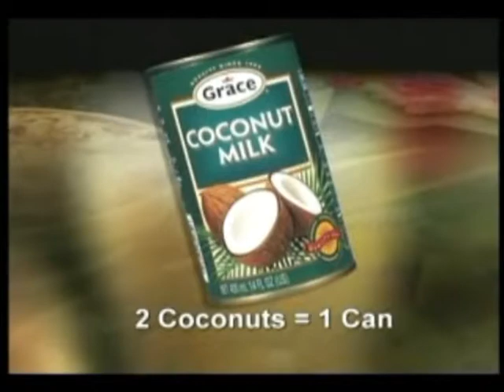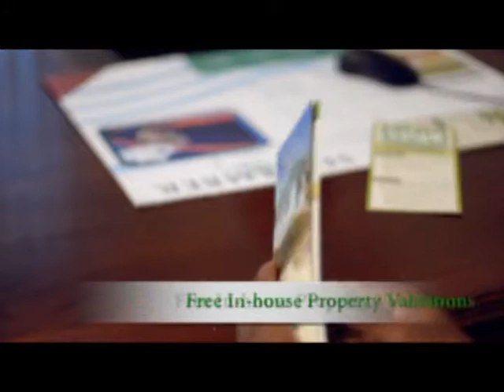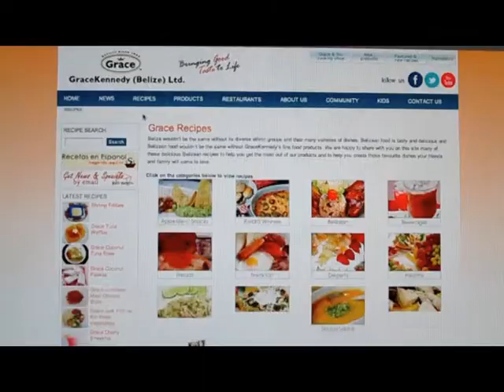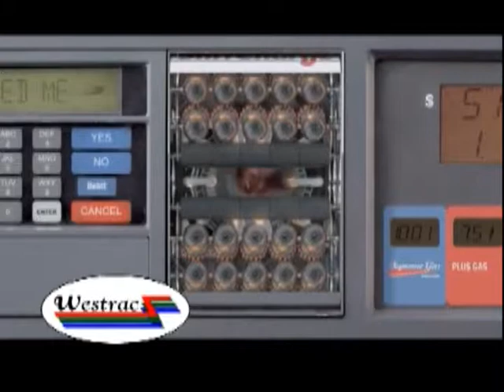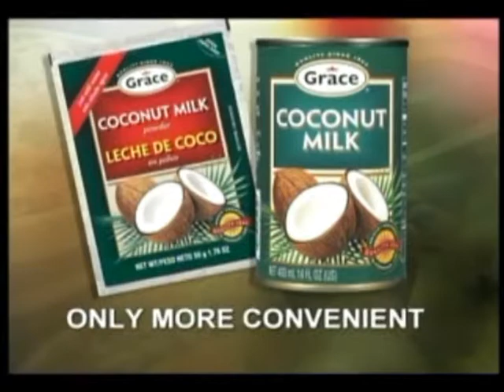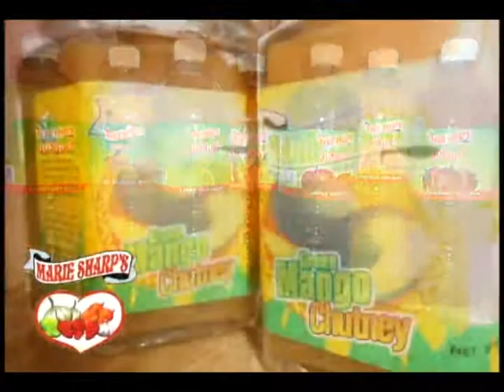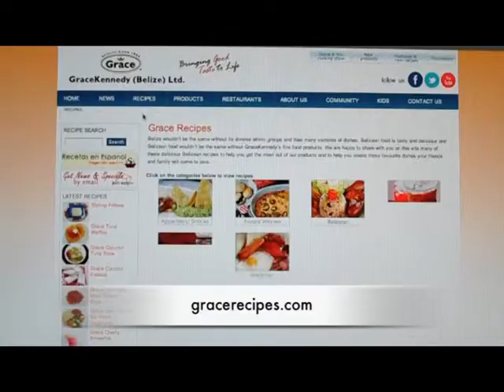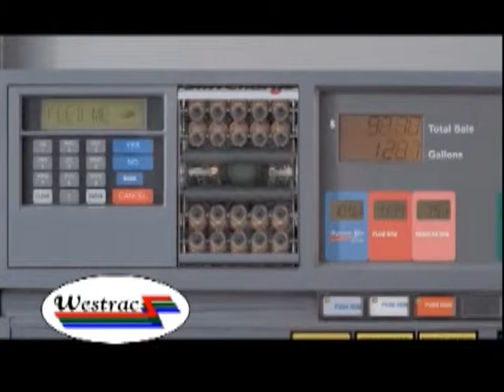Morning Matters January 2,2014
Morning Matters recorded in Uruguay ..2014